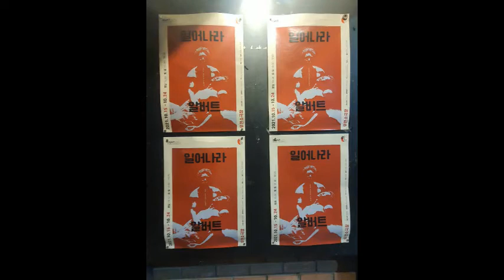[21.10.19] 극단 처용의 연극 일어나라 알버트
10월 19일 극단 처용의 연극 일어나라 알버트

이 작품은 인종차별이 극심했던 남아프리카에서 흑인들이 겪어야 했던 고단한 삶과 모순을 유쾌한 몸짓으로 풍자한 작품으로 배우인 봉기니와 가수이며 댄서인 펄시에 의하여 착안되었다. 그로토프스키의 『가난한 연극을 향하여』와 피터부룩의 『빈 공간』을 읽다가 자극을 받은 후 술, 담배를 끊고 열심히 목소리, 몸의 움직임, 연기훈련에 열중하였다. 버스여행을 같이 하다 사람들이 예수님의 재림에 대한 열띤 논쟁을 하고 있는 것을 듣고 있다가 착안, 작품구상을 시작한다. 이들은 좀더 좋은 작품을 만들기 위해 요하네스버그에 Market Theatre의 노련한 연출가 바니 사이먼(Barney Simon)을 접촉, 셋의 맹렬한 노력 후에 이 작품이 탄생되었다.
이 작품은 챨리 채플린의 무성영화처럼 산뜻한 몸짓의 리듬으로 이루어진 에피소드 중심의 옴니버스 형식으로 되어있다. 이 형식의 안전장치 속에서 두 배우가 여러 명의 극중인물을 연기하는 것과 움직임의 캐릭터를 통한 인물들의 행동묘사는 이 공연에서 만끽할 수 있는 커다란 즐거움 중 하나이다.
그리고 또 다른 매력을 하나 더 꼽는다면 빈 무대에서 움직임과 간결한 소품만을 가지고 관객에게 즐거운 상상의 나래를 펼칠 수 있게 하는데 있다. 특별한 무대적 장치나 세트가 없는 공간 속에서 더 큰 힘을 발휘하는 연극적 상상은 관객에게 단순한 수동적 관람자가 아닌 창의적 관람자로서의 기쁨을 누릴 수 있게 한다. 특히 이 작품은, 내용 그대로 화려한 극장이 아닌 가난한 극장, 질박한 극장 그대로의 빈 공간에서 벌어지는 이야기이므로 더욱 더 피부에 와 닫는 현실감을 돋보이게 한다.

우선 첫느낌은 신선했다는것,
마임이라고 해야하는지, 춤을 추는 오프닝도 신선했고
두명의 배우가 만들어내는 조화, 신체가 빚어내는 아름다움이랄까나..
간소한 무대에 걸려있는 모자,
모자가 바뀔때마다 달라지는 상황, 달라지는 인물,

인종 차별이 극심했던 남아프리카. 그 곳에 흑인 두 명이 그들의 희망을 온몸으로 노래하며 그들의 ‘지저스’를 찾으면서 극이 진행된다. 그들의 지저스는 그들의 억압된 현실과 소외된 삶 속에서 끊임없이 나타나 외쳐대지만 그들이 만나 악수하며 경외하는 지저스는 늘 그들 위에 군림하고 거짓된 모습으로 스스로를 과대 포장하는 사람들이다. 그들의 배고픔에 빵 한 조각으로 수많은 빵 덩어리를 만들어내는 기적도 부리지 못하며, 그들의 백인들로부터 착취당하고 그들의 임금이 깎여가고 불법 체류가 만연되고 복종하지 않았을 때 해고도 서슴지 않는 그런 일들에 지저스는 나타나지 않는다.
피부색, 신분, 학력, 경제력, 외모 등으로 평가되는 사회, 하고자 하는 일을 위해 그 능력은 물론 그것 외의 부수적인 것까지 갖춰야만 살아남는 이상한 정글의 법칙이 만연된 사회 속에서 과연 ‘지저스’는, ‘희망’은 있을까.
그 답은 결국 끊임없는 그것들과의 싸움뿐이다. 그 싸움은 언제고 멈춰줄 듯 하지만 언제고 계속되고 있으며, 그 싸움에선 늘 가진 자가 절대로 놓지 않음으로 인해 가진 자의 군림은 계속되고 있다.
극 속에 등장하는 경찰, 백인, 언론인, 정치인, 가짜 지저스 등은 모두들 희화화된 존재로 삐에로의 붉은 코볼을 하고 나온다. 그들의 말과 행동에 거들먹거림이 서려있지만 그 몸짓의 우스꽝스러움은 봉산탈춤에서 말뚝이가 양반을 조롱하는 언어 유희적 효과를 지닌다.
비록 그들의 얼굴이 검게 칠해지지 않아 흑인다워 보이지 않지만, 그들의 허름한 무대와 소품의 소박함과 그들의 움직임은 충분히 우리와 닮은꼴임을 알게 된다. 극 내내 함께 웃고 찡그리는 동안 그때만은 우리의 시름도 함께 녹아든다. 말보다 몸짓언어가 주는 전달력은 많은 상상력을 갖는다. 그래서 더 눈물겹고 안쓰럽고 사랑스럽다.
일인다역, 쉼 없는 동작 속에서 흘리는 땀방울, 진짜일 것 같은 배우의 현실 그것은 어느 나라에서나 존재하고 끊이지 않을 사회적 문제다. 성경을 읽으며 지저스를 기다리는 주르보이의 휴식 동안의 담배 연기, 쉼 없이 일만 하는 일벌레 바비잔. 그들이 말하는 님. 그들이 말하는 지저스, 기적은 과연 어디에 있을까.
그저 당신 마음 속에 있다고 말하기엔 너무나 거짓말 같은 현실, 천국과 지옥은 사후에 있는 것이 아니라 어쩌면 현실에 존재하는 것은 아닌지. 그들이 부르는 노래는 마치 자유를 갈망하며 인간임을 끊임없이 외쳤던 흑인들의 영혼의 소리가 아닐는지.
극 중 내내 따라 웃던 웃음이 왜 그렇게 가볍고 유쾌했는지 화가 날 정도지만, 뭐 그렇다고 무겁게 지금의 현실에 어깨를 축 늘어뜨린 채 주저앉을 순 없지 않은가. 누구도 내 삶의 주인이 될 수 없는 것처럼.

두명의 배우가 정신없이 공연을 한다고 땀을 뻘뻘 흘리는 모습이 보기 좋더라고요.
24일 일요일까지 대명동 우전소극장에서 공연을 하니깐 꼭 보러 가세요.
처음 보시는 분들은 조금 이해가 안 될수도 있어니깐
미리 공연에 관한 정보를 찾아보고 오시는것이 좋을것 같네요